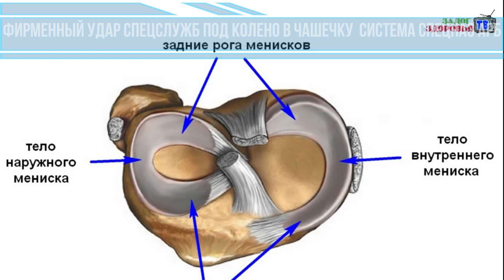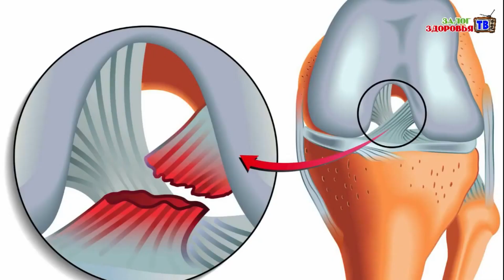Убийственная двоечка "Удар ногой в колено и голень" Вадим Старов Боевая Самооборона Спецназа.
ударногойвколеноголень боевоесамбо спецназ вадимстаров# Фирменный удар СПЕЦСЛУЖБ ногой в жесткой обуви ( носком -пыром, стопой каблуком) в коленную чашечку или голень. Метод разрушения, жесткого травмирования ( шокирующие удары) и на более высшем уровне Интеллектуальная Система "Мягкого" Управление движением и сознанием противника. Переход от жестких ударов к техники Бесконтактного боя.
Комплексная Самооборона  Система Вадима Старова
1 АРБ  ножевой бой, рукопашный бой  голыми руками и ногами по шоковым зонам активного поражения: жестких нокаутирующих, ударных- травмирующих техник.
2  Полицейская техника Боевого Самбо нейтрализация преступника, удушающие, болевые и бросковые техники.
3. Уличная Самооборона на основе Жесткой ударной техники и Мягкой техники управления энергией противника Русское Айкидо ( научные основы биомеханики, физиологии, информатики, квантовой физики)
Старт курсов и тренингов в Твери
ВНИМАНИЕ МОСКВА!
Новый Набор в группу
Русский Рукопашный Бой. Ножевой Бой.
Система СПЕЦНАЗ
Русский Стиль - мягкие техники. Искусство управления энергией.
Группа Международного Центра Русского рукопашного боя "Русский Стиль"-"Боевая Система СПЕЦНАЗ"
Руководитель — Старов Вадим Витальевич
Международный Центр Рукопашного боя «Русский Стиль»
производит набор в группы для занятий на ускоренные 2-х и 6 месячные курсы по Самообороне и курсы подготовки инструкторов по 3 летней программе обучения о Русскому Рукопашному Бою «Система Спецназ».
Мой сайт , запись на индивидуальное обучение !

Утренние побежки на рассвете солнца в сосновом бору. Практики развития Энергии на закате солнца. Тренинг пять стихий на местах силы. Медитации с группой йога .
Индивидуальные занятия по Комплексной Системе Развития Энергии. Запись и набор в группы.